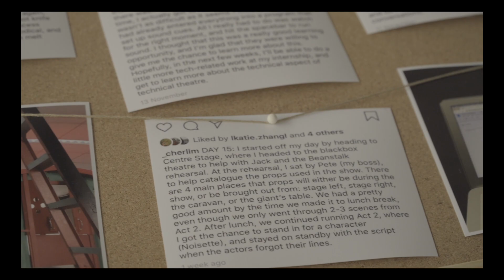Inside The Quest Room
In the second instalment of The Eye's "Inside The ___ Room" series, reporter Anyu Ching takes you inside the Quest Room.